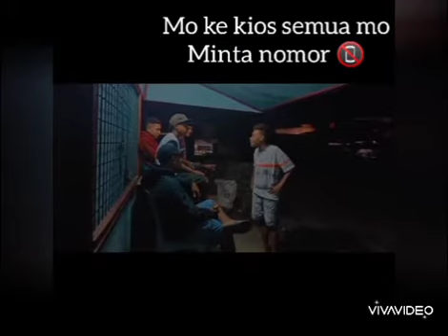Anak" PELAYARAN {ALAKADAR}Official,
ke teman" kalian ada Samuel

Oke...👍God bless you..🤗